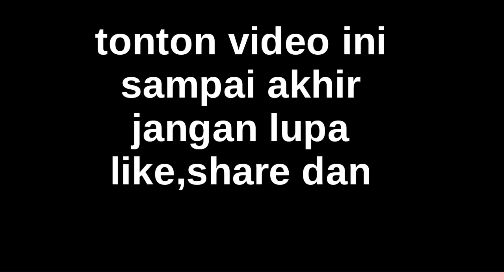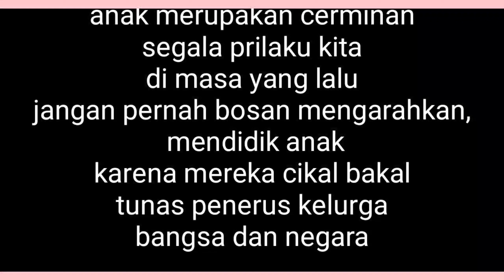DEGLUR NGAMUK NGADEP TANAH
lawak bali lucu terbaru 2020 dengan judul DEGLUR NGAMUK NGADEP TANAH yang dikemas dalam lawak bali lucu bikin ngakak cerita seorang adik yg punya anak yang sering ngamuk minta sessuatu,membuat dua saudara yg salah satunya adalah ayah DEGLUR  mnjadi panik dan bingung mengahadapi anaknya,dan minta bantuan saudara tuanya untuk menasehati anaknya,yang sangat mengejutkan ,disanalah suasana mnjadi memanas,,,,saksikan video lucu bikin ngakan lawak bali dalam judulDEGLUR NGAMUK NGADEP TANAH